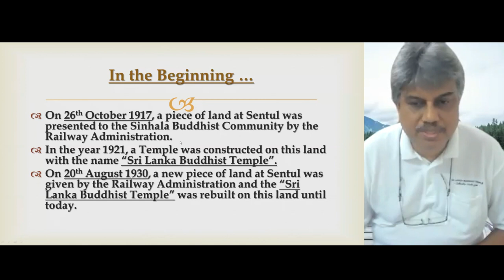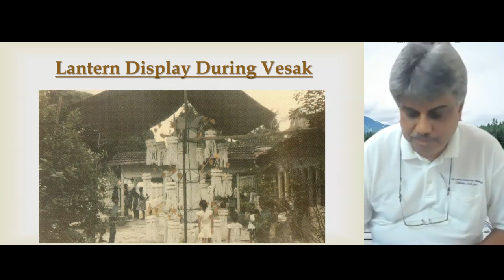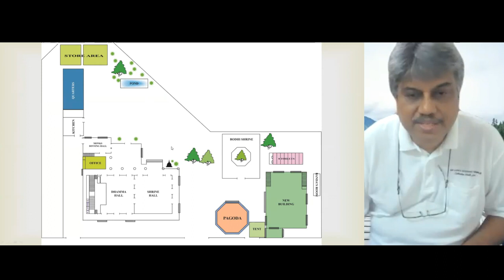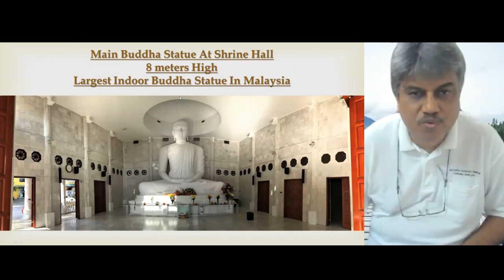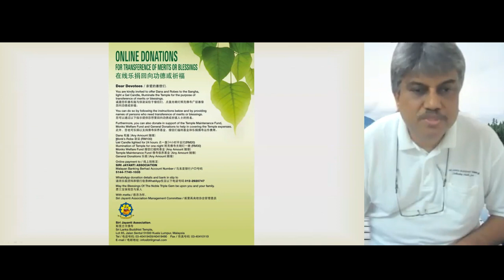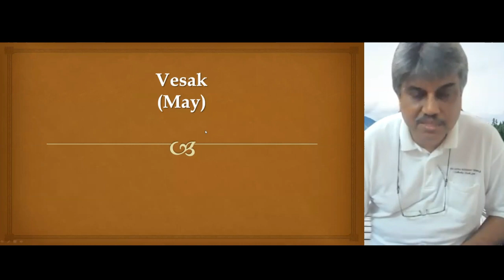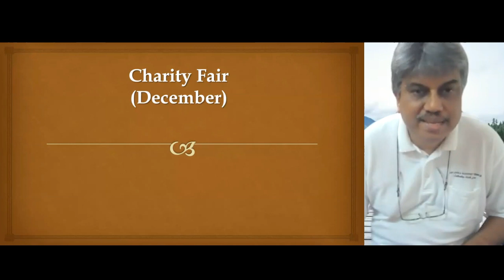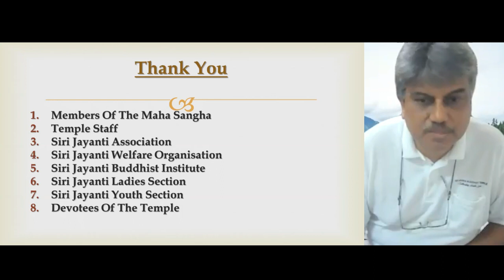[HRT22] Story of Sri Lanka Buddhist Temple - AK Nelson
GEM Dhamma e-Learning Series
Buddhist Heritages & Sanctuaries